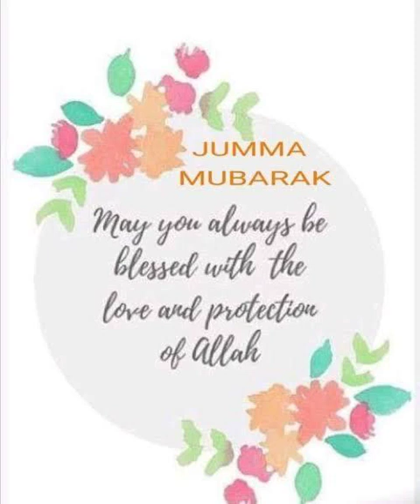இறை நேசர்கள் வெள்ளிக்கிழமை 27.10.2023 ஜும்மா பயான் -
இறை நேசர்கள்

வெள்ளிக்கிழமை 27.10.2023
ஜும்மா பயான் -